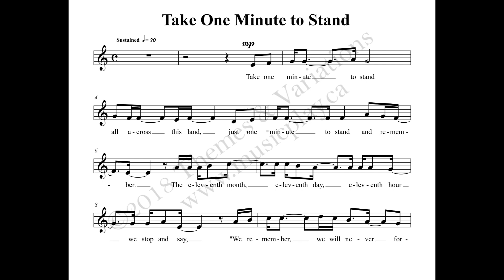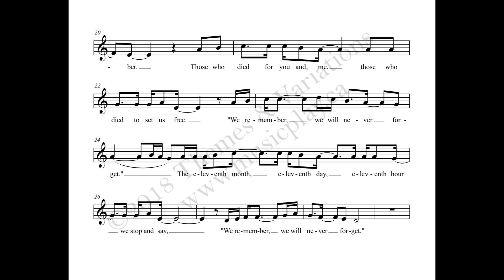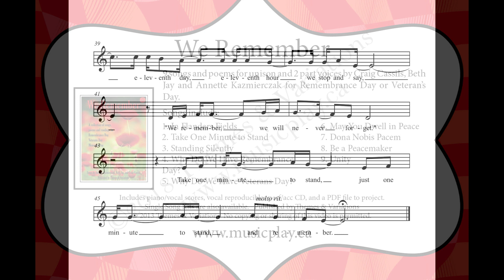Take One Minute To Stand - We Remember Choral Collection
This song is from the collection "We Remember".

Your Remembrance Day assembly will be easy to plan when you use the songs, poems and quotes in this collection. The entire collection is beautiful and very singable for young classes or choirs.  The songs will be a moving tribute to all veterans. The CD has beautiful orchestrations and vocals! The CD includes full performance, part 2 only (for 2 part songs), and accompaniment tracks.